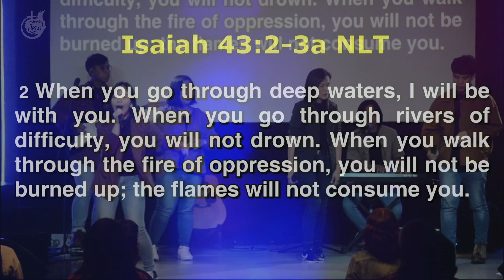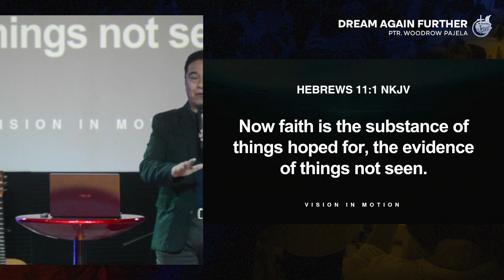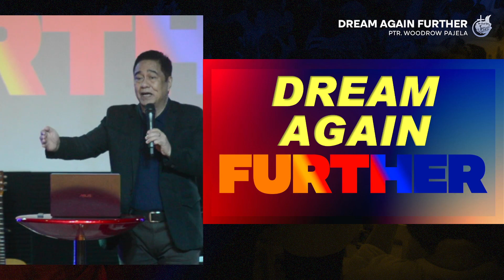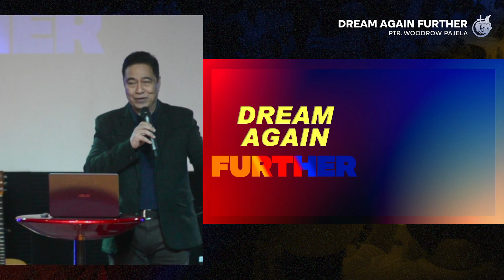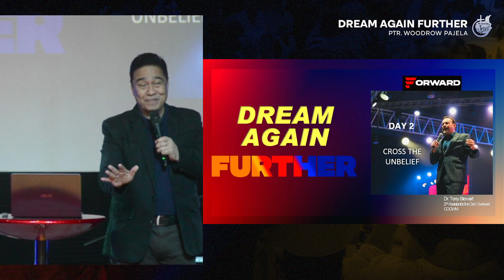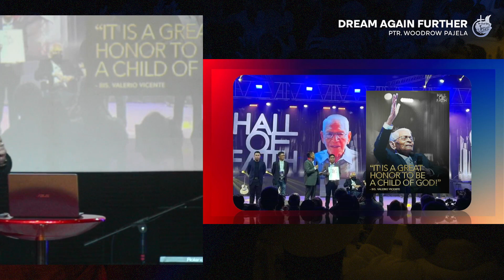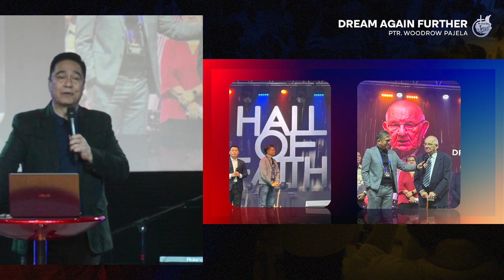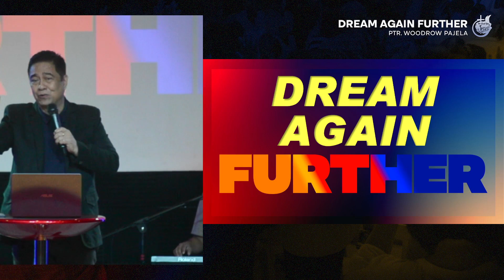Dream again Further! by Ptr. Woodrow Pajela | Online Worship Service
Church of God Imus, we will Dream Again!  We will go further and deeper for the Lord! 🙌

Follow and Like our Facebook Pages:
COG Lancaster New City: Church of God Lancaster New City
Outreach Ministry: COG - Imus Outreach Ministry
Children's Ministry: COG IMUS - Children's Ministry
J12 Ministry: COG Imus - J12 Ministry
Youth Empowered Imus: Youth Empowered Imus
Young Adults Ministry: Church of God-Imus Young Adults Ministry